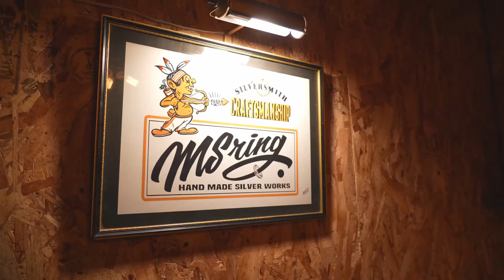[MS ring] オーダーリング製作過程japanese silver smith